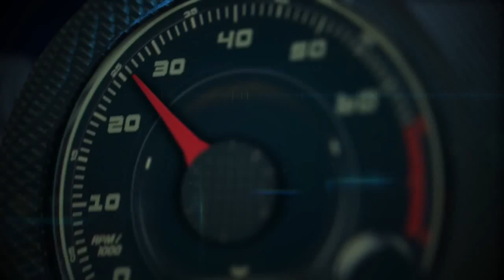Autos 0 60 Porsche 918 Spyder with Patrick Long at Circuit of the Americas